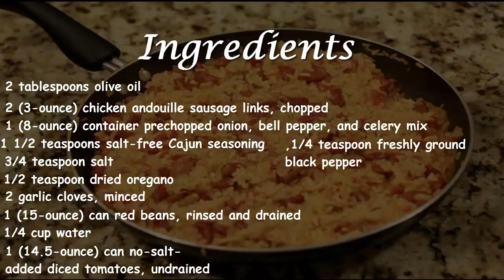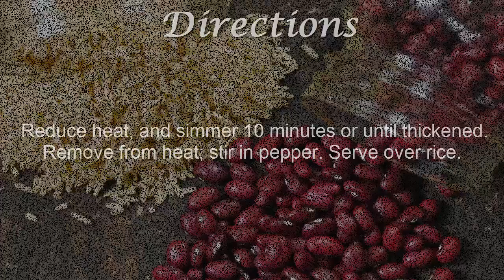Red Beans And Rice Recipe | How to Make Red Beans And Rice Recipe | Homemade Red Beans And Rice